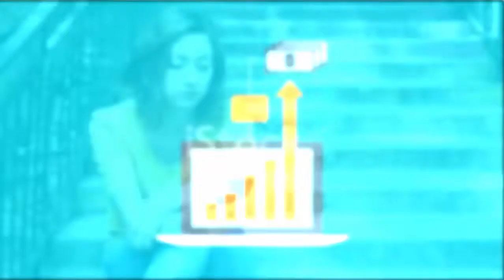اعلان قناة نبض المعلومات